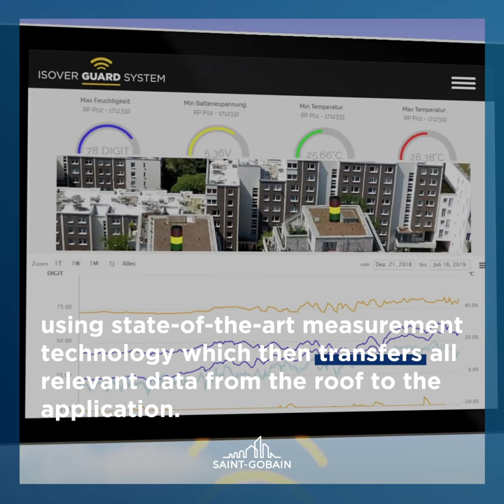Innovation: new Isover Guard System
With the new Isover Guard System, roof conditions can be monitored in real time through an innovative app!